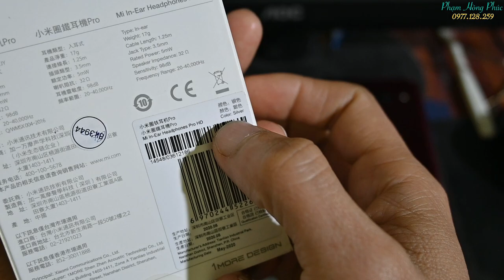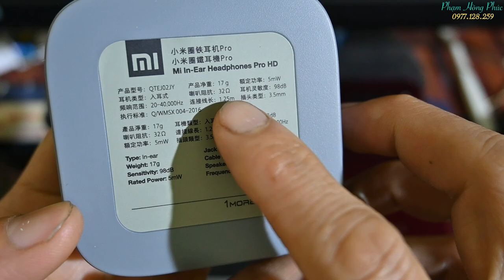Xiaomi Pro HD - Hi-res Audio